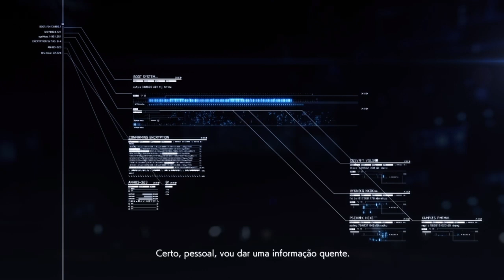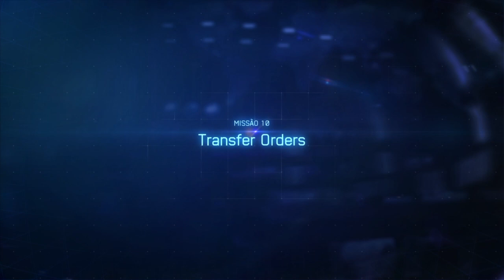Como Jogar Ace Combat #6 | Proteção de Aliados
Sexta parte do tutorial de Como Jogar Ace Combat, dessa vez ensinando como fazer a escolta de aliados tanto terrestres quanto aéreos

PSN Nickname: NeloRosso
Japanese PSN: Barbatosmon